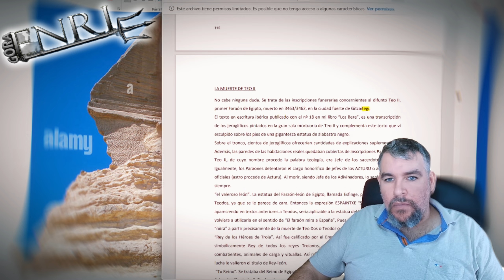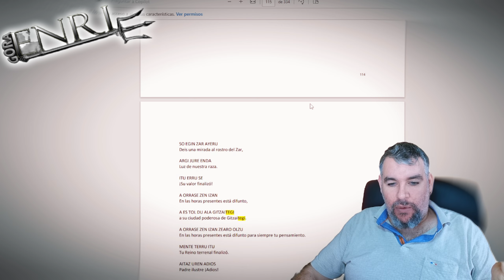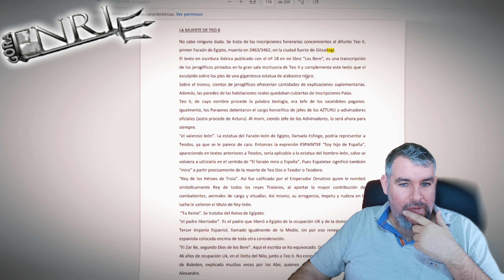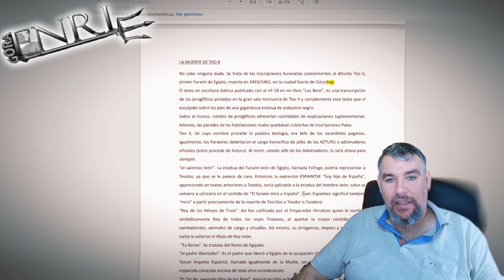Misterio resulto ¿Qué hay de bajo de la esfinge?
Los 7 secretos más oscuros del Vaticano

Libros como los Beres, los Paios, Beritas, La bibele lo puedes adquirir en:
Fundacion Berdad: Libros como Istroilla, los beres, los paios, beristas, la bibele,
Donativos económicos:
(no dejes que muera el canal)
También te puedes unir para clases de Elengoa por 0.5 Euros al mes.